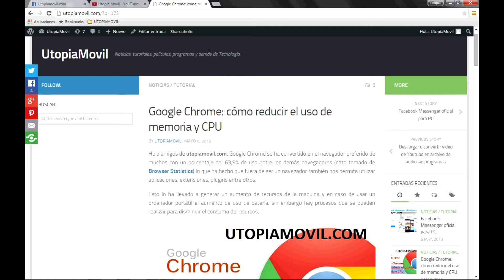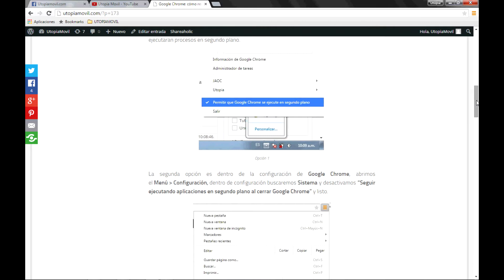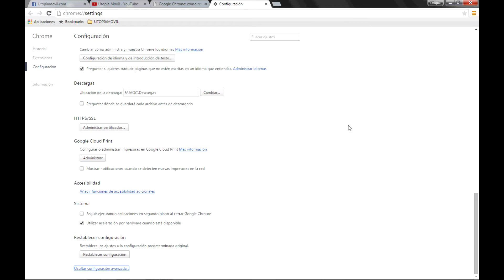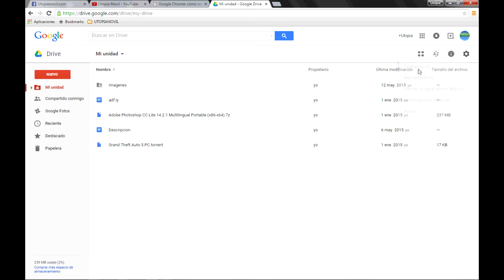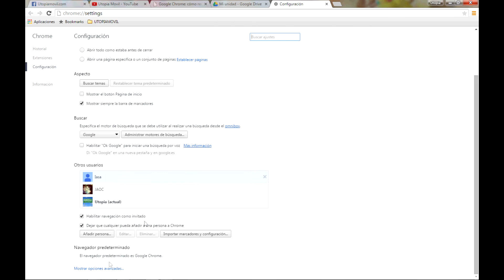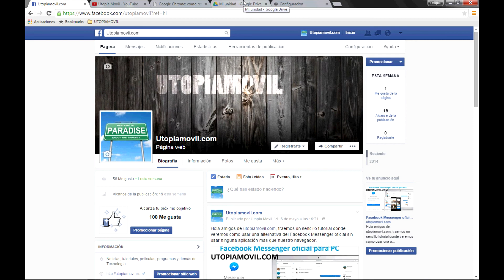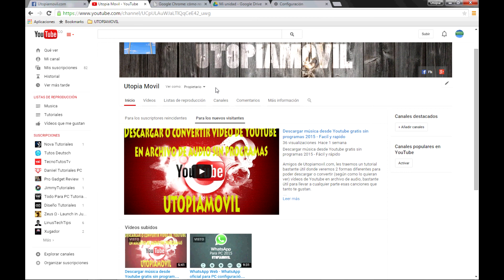GOOGLE CHROME | Reducir consumo de memoria, recursos, CPU y batería 2017 Oficial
Google Chrome:  Reducir consumo de memoria, recursos, CPU y batería. 2017

Google Chrome: Reduce memory consumption, resources, CPU and battery 2017